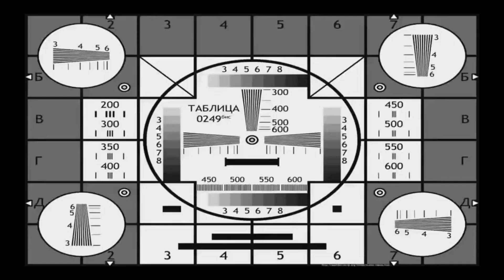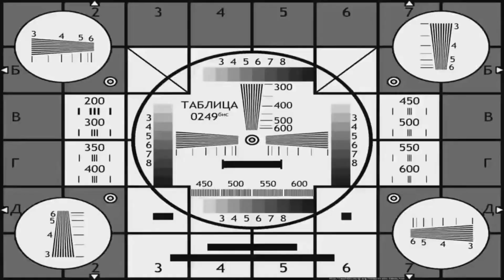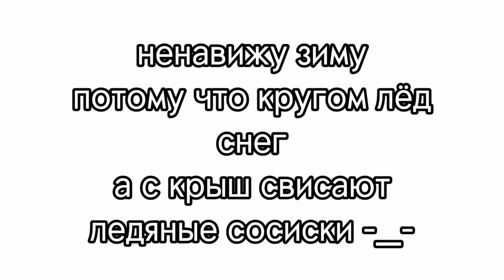Школа Alphabet lore сборник на осень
ребята, перед концом осенью я хочу добавить все видео Школу Alphabet lore который я делал это видео осенью, я уже делал Школу Alphabet lore сборник на лето а так приятного просмотра